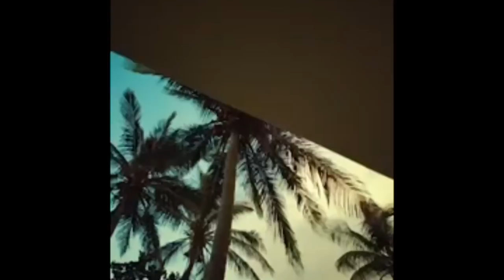13 NIGERIAN RECORDS FOR YOUR PLAYLIST RIGHT NOW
Blogpost:- n/a

style:- @metrogypsie
reviews:- @gypsiehub
personal:- @jaunelion
photography:- @shuttergypsie

Music

Favorite Features